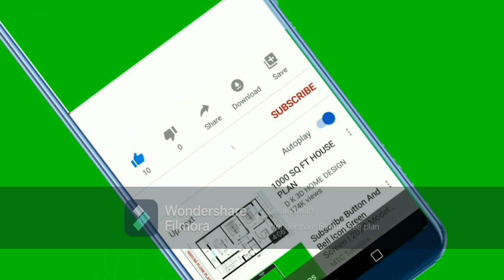Relaxing Music for stress relief@Soft Music CREEK SO NICE@Music From YouTube@Thankstopixaby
&  All that is new. Please support us, even if it's just a little.@Relaxing Music for stress relief.